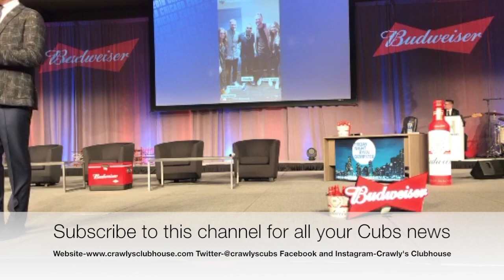Cubs Con 2019-Friday Night With Ryan Dempster-Monologue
Friday Night with Ryan Dempster from Cubs Con 2019-the Monologue